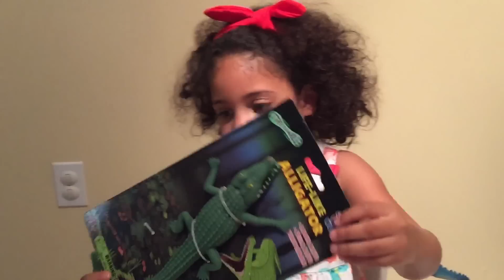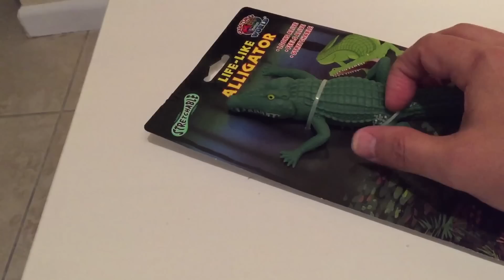Alligator Toy Rehab feat. NyYanna (121)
Clean family fun with 4+ years old girl, NyYanna. Watch this toy review channel with NyYanna as she plays with various toys and games.